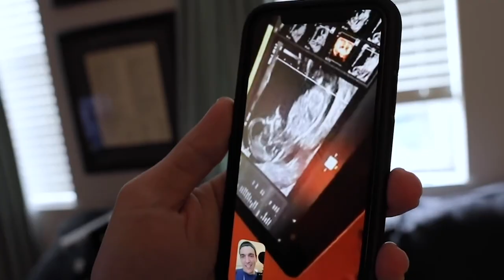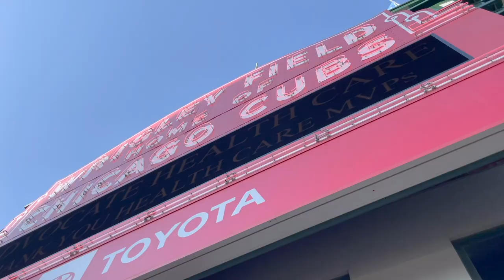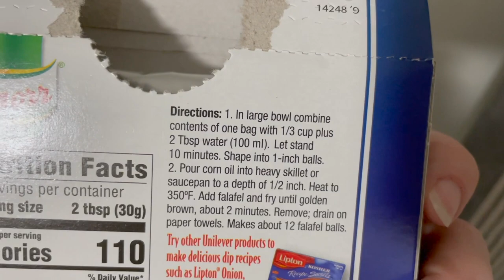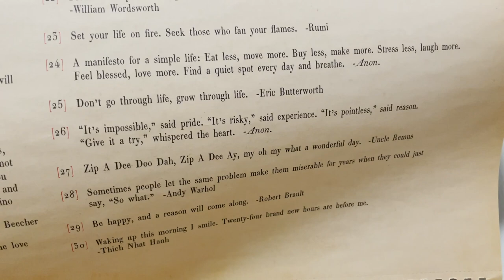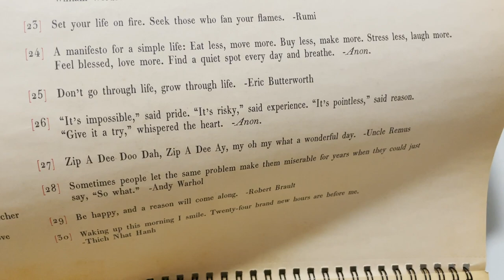It's a Beautiful Day for the Park & A Fertility Specialist Update!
Today we are grateful for a gift from the parking spot Gods! It's super nice out so the minute Peter is done with work we are out and about. We head to a nearby park and Jamesie boy tries out the swings. He loves them! How did he get so big? Before heading home we hang out at Wrigley Field's Gallagher Way. Peter goes out for a golden hour run on the lake. He ends up running thirteen miles! James naps and Sarah cooks. Mushroom gravy, rice, and falafel salad are on the menu tonight. The moon is crazy bright as Peter makes his way home. When he gets back he tries to fix our camera. We also give you all some insight on our next steps to grow our family. In the world of infertility you have to be proactive! Isn't it exciting?